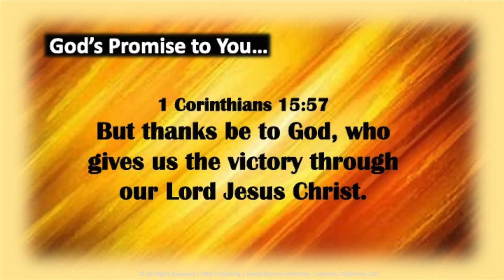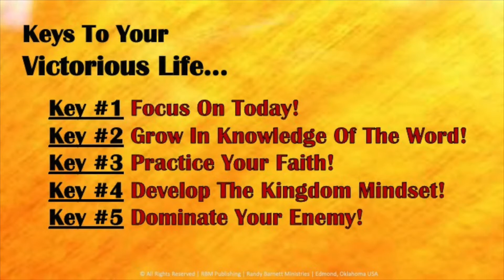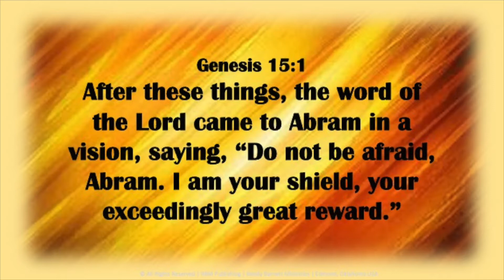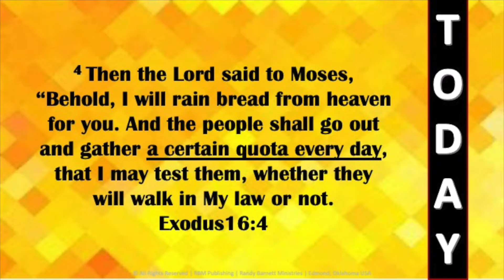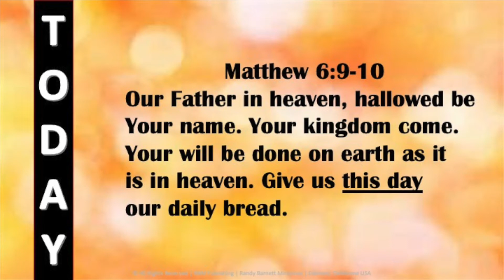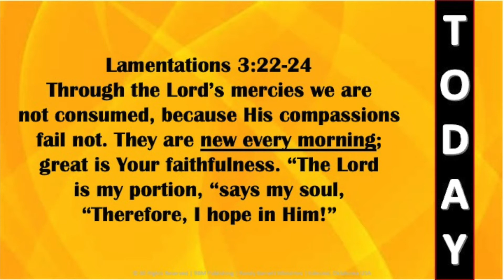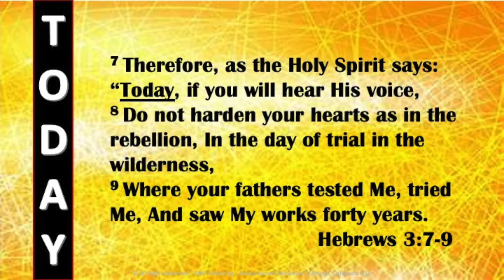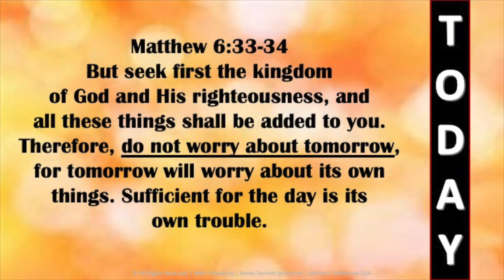My Victorious Life! Part I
Bishop Randy Barnett of Riverside Church in Edmond OK, and leader of Covenant Global Church worldwide.